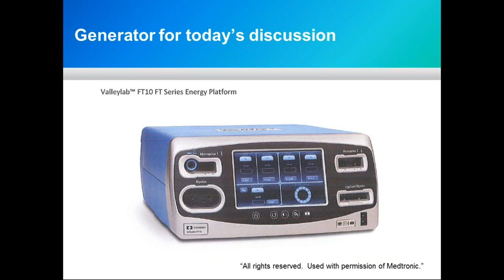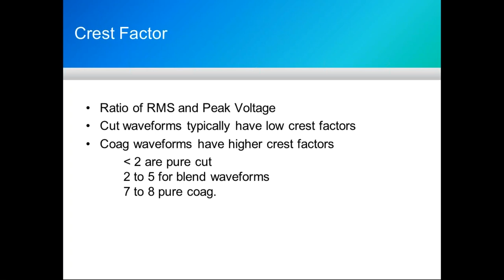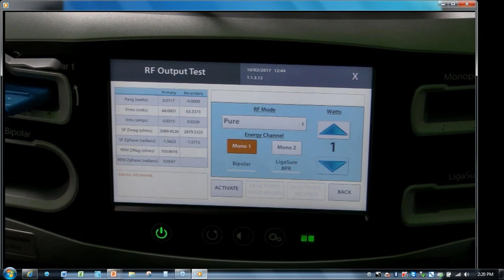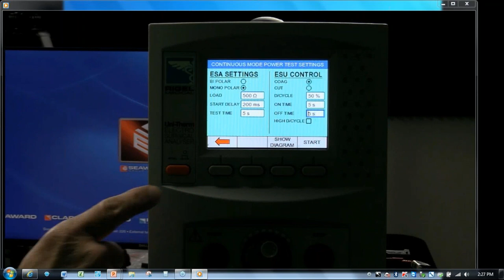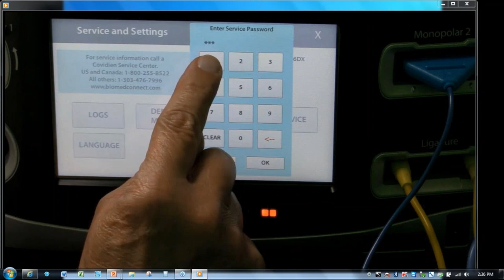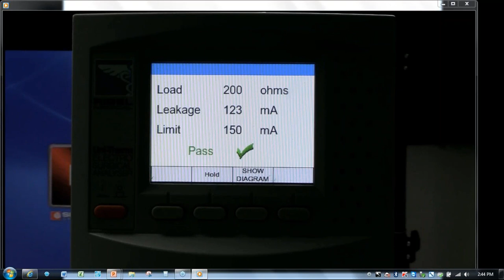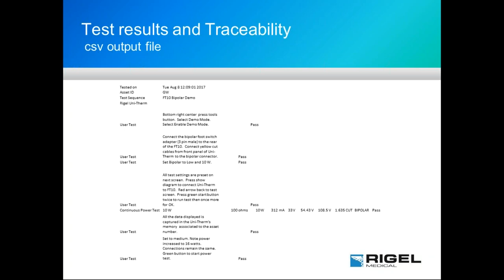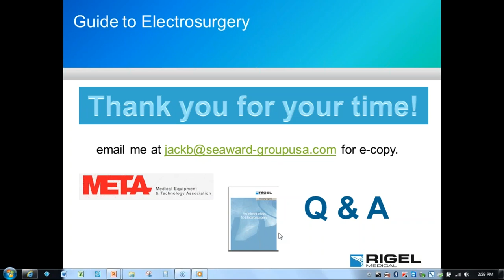Performing a PM on the Medtronic/Covidien FT10 Surgical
To earn CE credits from the ACI you must watch the webinar in the on-demand archives

This 60-minute webinar features Jack Barrett, National Business Development Manager and Rebecca Adkins, Biomedical Sales Engineer, at Rigel Medical, who perform a PM on the Medtronic/Covidian FT10 surgical generator and demonstrate testing techniques on this well know energy platform. The presentation includes hyperlinked video clips to show actual testing.